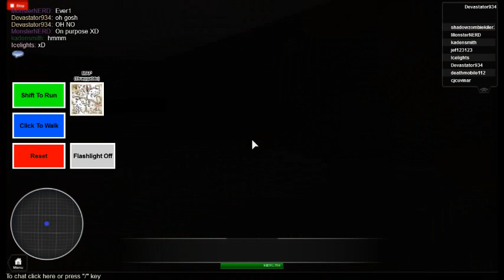ROBLOX Slender Man's Revenge #3